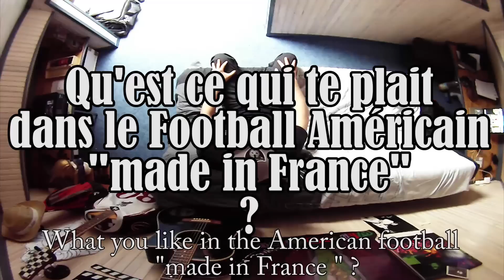AMERFOOT PRESENTE: ROMAIN DE LA VIE DU TOUS LES JOURS